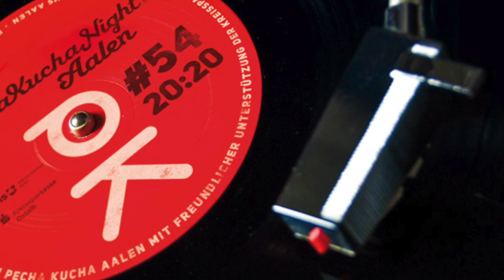PechaKucha-Vortrag von Regina Baumhauer und Denise Schechinger über das Steinboot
Ein Vortragstitel mit dem erst einmal niemand etwas anfangen konnte, der deshalb auch schon mit Spannung erwartet wurde. Die zwei Referentinnen sprechen über ein integratives Kunstprojekt, das auf persönliche Initiative bei den Hoffnungshäusern in Schwäbisch Gmünd umgesetzt wurde. Ein Projekt an dem viele Menschen mitgestalten durften und das deshalb etwas sehr Besonderes ist. Dies wird in diesem Vortrag sehr deutlich.